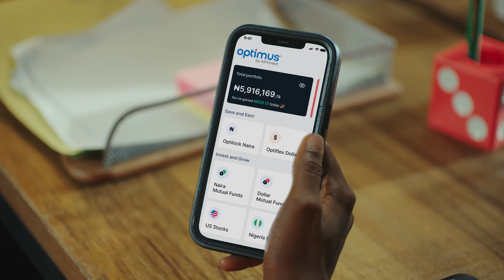Let's Build Wealth Together!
Wherever you are in your journey to wealth creation and financial freedom, we have the experience and expertise to take you to the next level.

For nearly three decades, discerning individuals and corporates have trusted us to hold their hands through the twists and turns of the financial and investment landscape.

Join us and let’s build wealth together!

Afrinvest - Simplifying Investments….Creating Wealth.